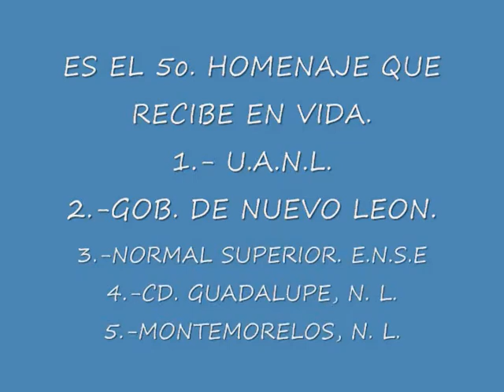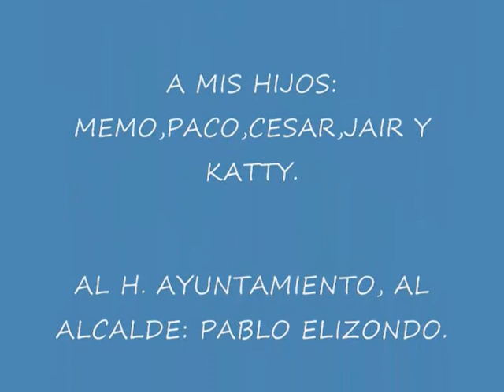MEMO SALDIVAR ''CIUDADANO DISTINGUIDO 2010'' (EN VIVO).wmv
YA HABIA RECIBIDO 4 HOMENAJES.- ESTE, EL 5o. FUE DE SU PUEBLO, MONTEMORELOS, N. L. A TRAVES DEL C. ALCALDE PABLO ELIZONDO.